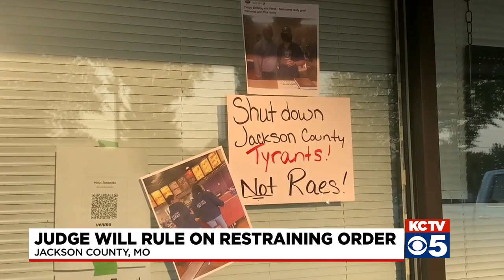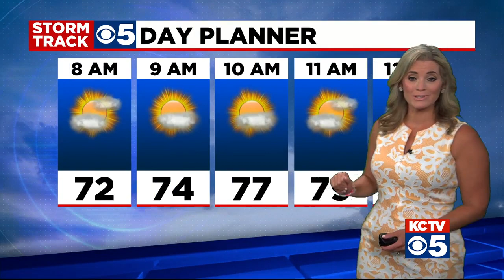KCTV5 News Update: Sept. 14, 2021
Hundreds of University of Kansas students gathered outside a campus fraternity house Monday night protesting an alleged rape.